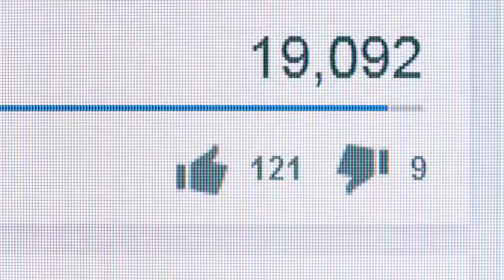Animated Bible Stories: King Josiah Finds The Scroll of Laws-Old Testament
**THE EARLIER VIDEOS DID NOT HAVE AN INTRO & I USED A DIFFERENT NARRATOR**

King Josiah Finds The Scroll of Laws
2 Kings 21:19-23, 2 Chronicles 33:21 - 35:27

The book of God's laws is found in the temple and read to King Josiah.

The original illustrations are the copyright of Sweet Publishing and these digitally adjusted compilations of them under the copyright of Free Bible images.